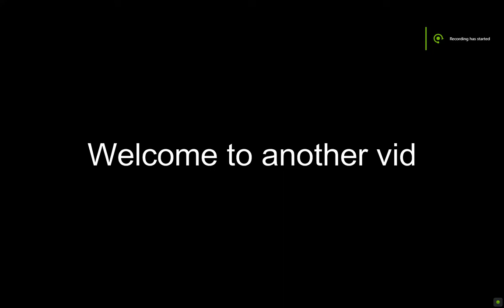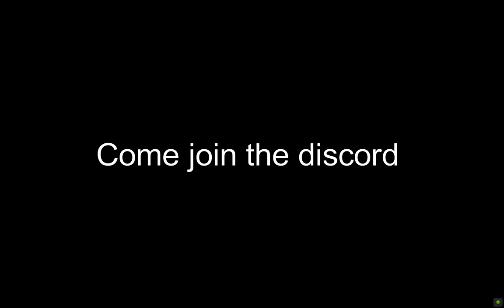Siege but its my final straw of having friends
idk just delt with a lot of toxicity in my "friend" group and just left em and now im a solo casual again
Oh and btw the song is only one by-1nonly